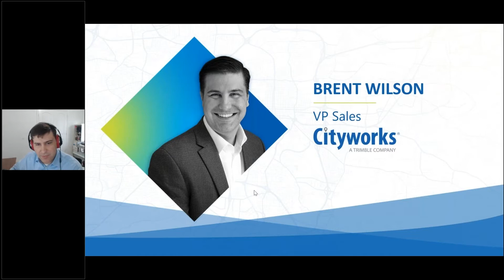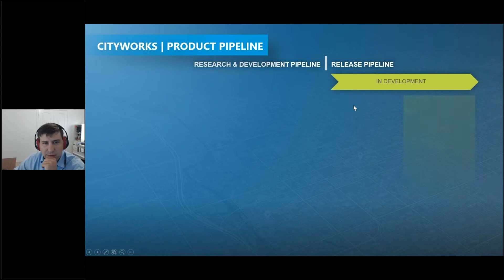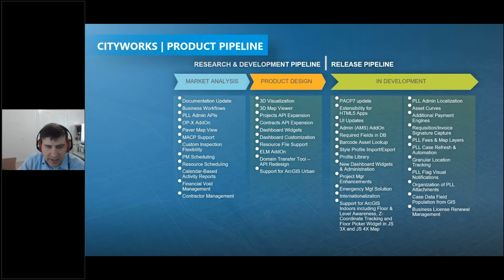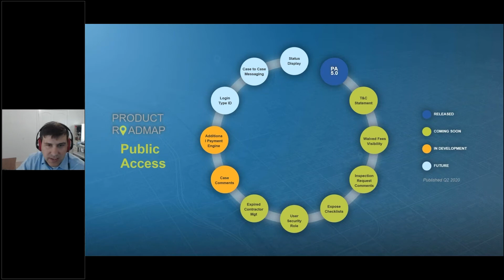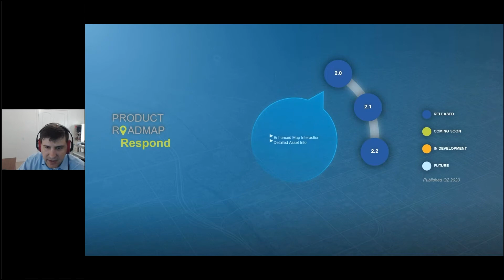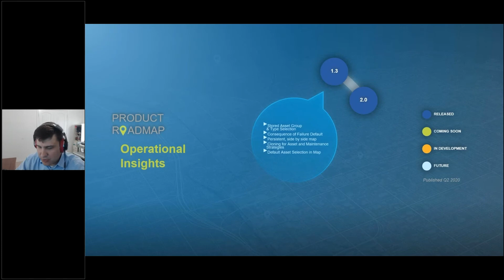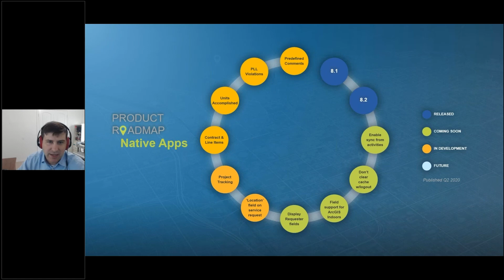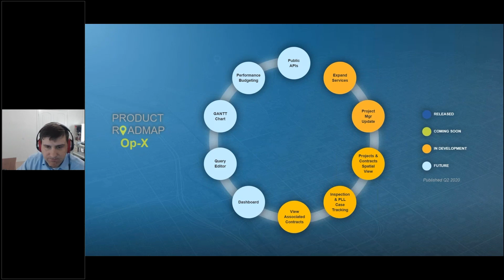Cityworks Product Strategy and Roadmap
Brent Wilson, Cityworks vice president of sales, shares the Cityworks product strategy and what's coming down the product pipeline.